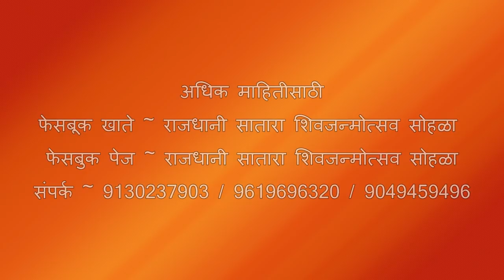एक सातारा एक शिवजयंती आम्ही येतोय तुम्ही पण या.... राजधानी सातारा शिवजन्मोत्सव सोहळा.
राजधानी सातारा शिवजन्मोत्सव सोहळा.
एक सातारा एक शिवजयंती आम्ही येतोय तुम्ही पण या...
निर्धार सातारकरांचा.